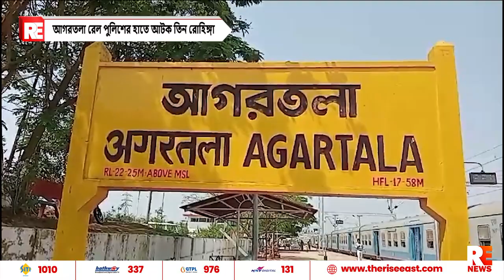আগরতলা রেল পুলিশের হাতে আটক তিন রোহিঙ্গা